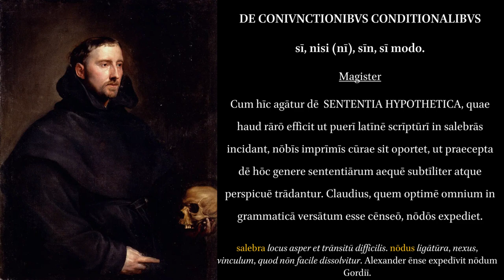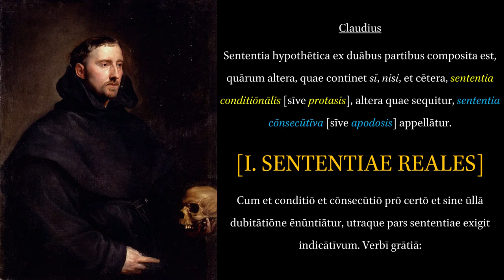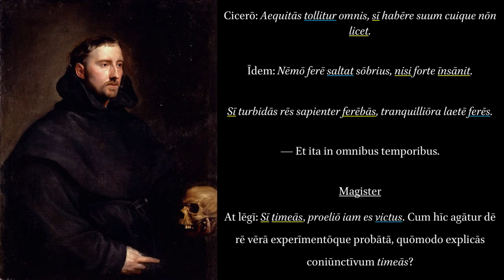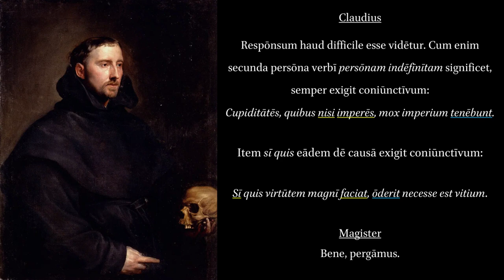Grammatica Latina in Dialogum Redacta. Conditional Sentences I: Real Condition.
Text from page 276 in the book.